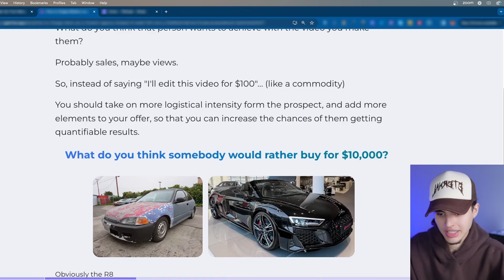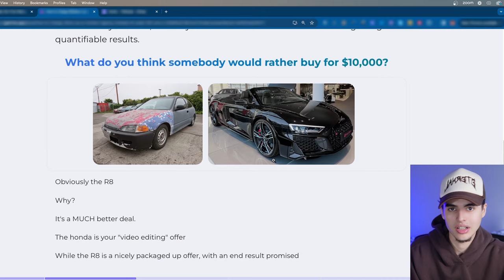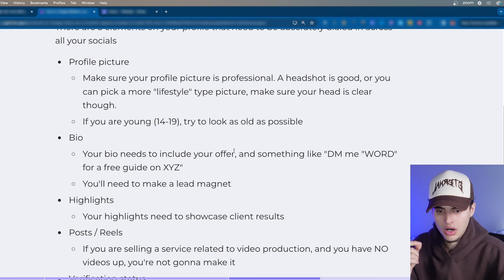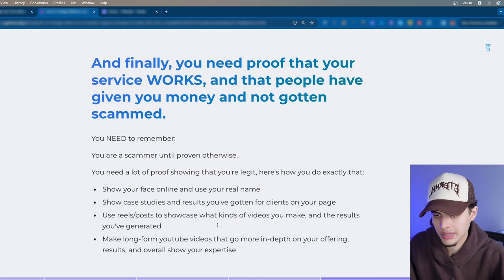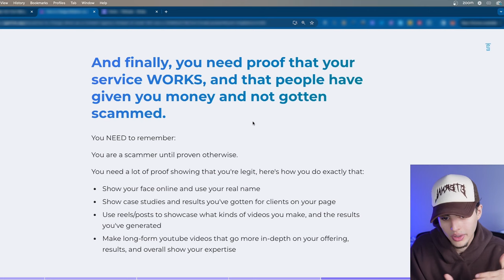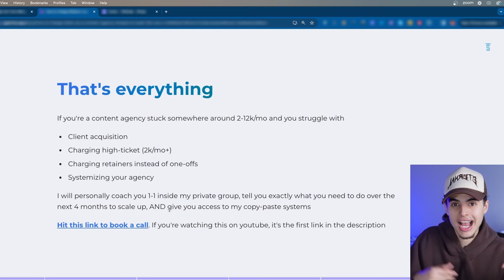How to Charge $2k-$5k/mo per Client as a Content Agency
Free training showing how ANYONE can start making an income online using "The Golden Bullet Method"

Wanna scale your youtube? Work with my agency if you’re above 70k/mo + selling info, software, or services

Wanna get 100 done-for-you video ideas? Grab my 100 templates here (they work for any niche)